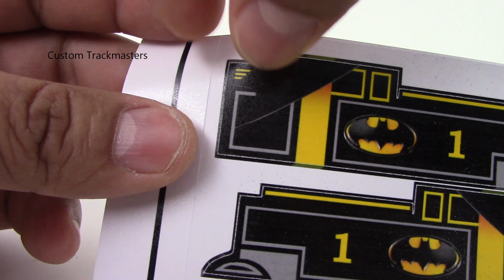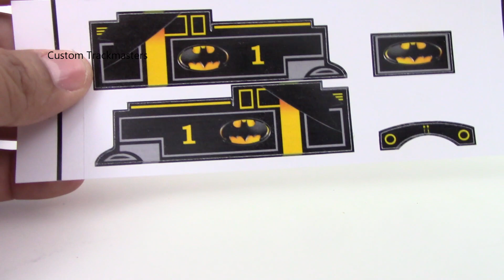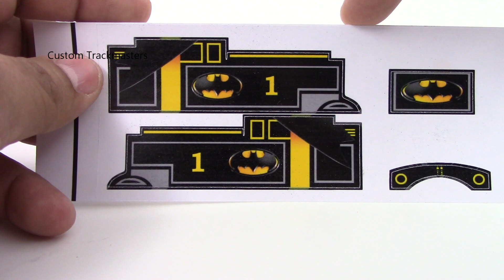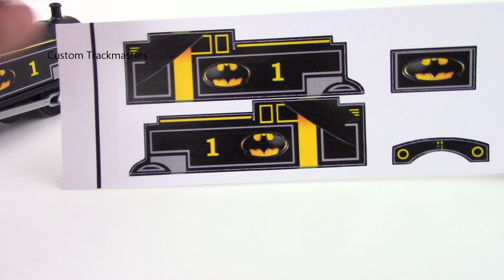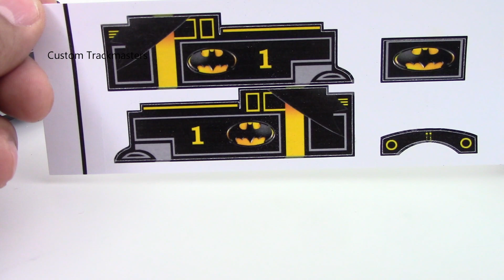Thomas y sus amigos Trackmaster 2, custom Batman estickers pegatinas o calcomanias